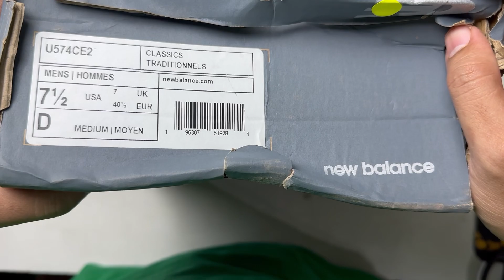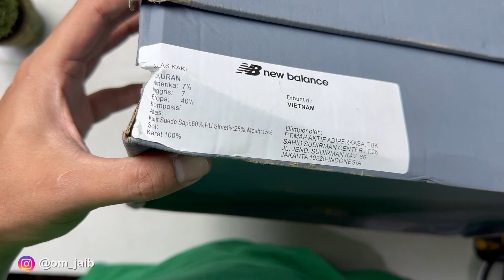NEW BALANCE 574 CLASSIC GREEN REVIEW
Bismillah

Di video kali ini kita bakal unboxing dan review